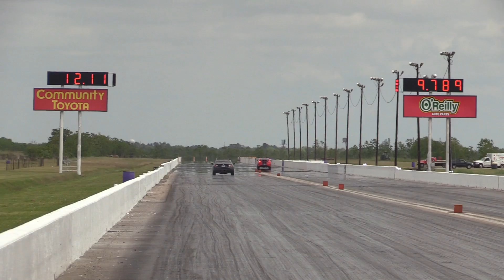This Hellcat runs like a Demon - 9 Seconds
This Hellcat runs 9's all day, who needs a Demon. Pretty impressive considering how much they weigh.